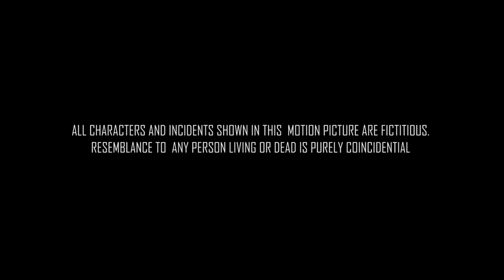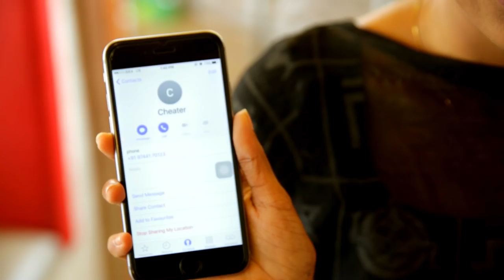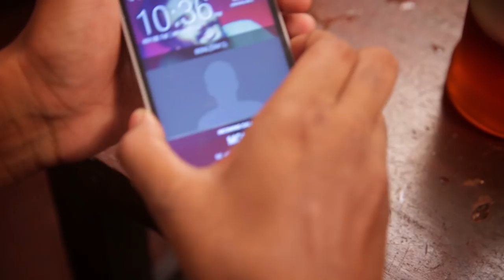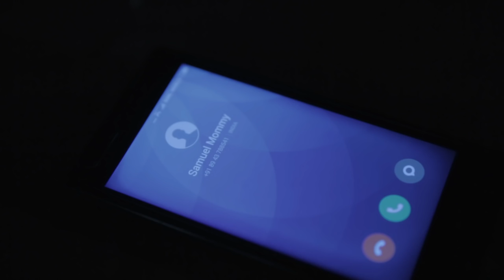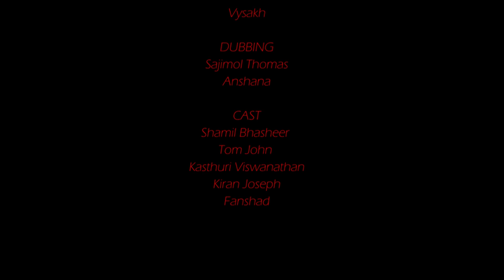A | Malayalam Short Film | Written & Directed by Tom John | Official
Watch the new Malayalam short film 'A'.  A man standing on the hill top,  recollects his episodes of life which led him there. His parents, girlfriend, friends, etc. had their own roles. He is fed up with the society for imagining the possibilities of his faults and not even trying to know the truth. The short film reveals his story & situation and ends up with the A factor.

Scripted and Directed by Tom John, Cinematography by Anup Kumar Gopinath, Edited by Ciril Cherian, Original score by Vishnu Vijayan, Production by Team 94 Entertainments. Muzik247 is the official online partner.

Cast - Shamil Bhasheer, Tom John, Kasthuri Viswanathan, Kiran Joseph, Fanshad

Associate Director - Jeff J Panikulam
Associate Cinematographer & Colourist - Vysakh
Sound Mixing - Jeeson Thomas
Spot Editor - Surya Narayanan
Poster Design - Zeeshan K Ansari
Dubbing Studio - Soundman, Palarivattom
Sound Effects - Shibu Trivandrum